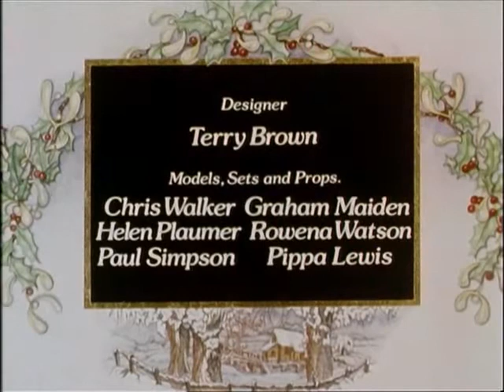Winter Sports (Part 2)